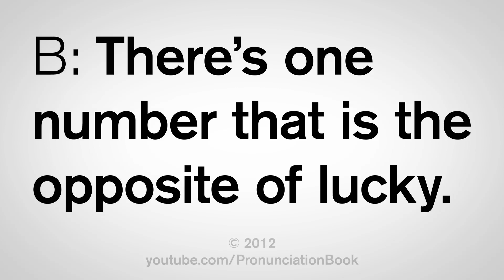How to Pronounce Lucky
This video shows you how to pronounce lucky. Learn the correct American English pronunciation of adjective meaning associated with or resulting from good luck.

In this lesson, you will learn three English phrases:
- Jackie was lucky no one picked up on his accent.
- A: 7 is a lucky number.
- B: There's one number that is the opposite of lucky.